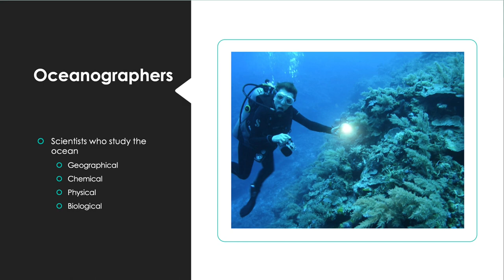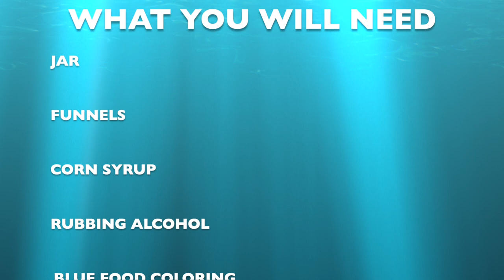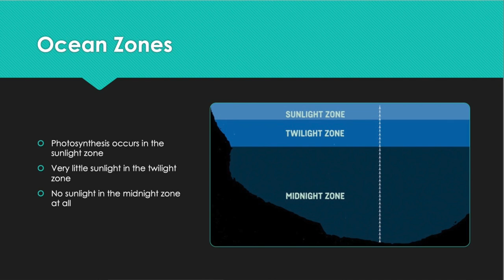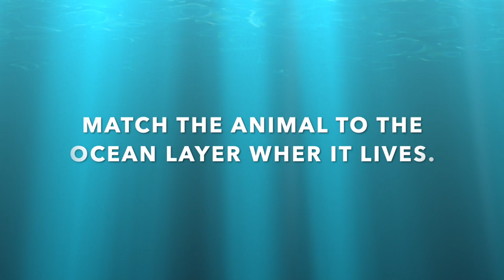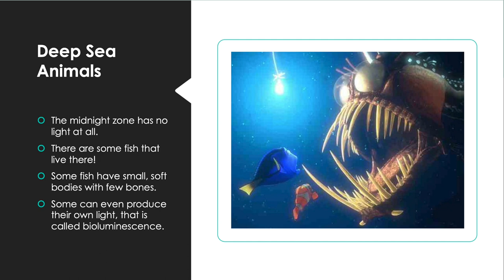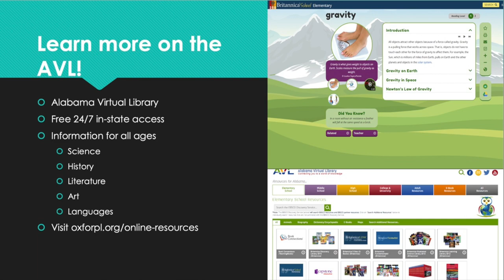Weird Science: Ocean Depths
Here's a look into the world of Summer Reading 2022.